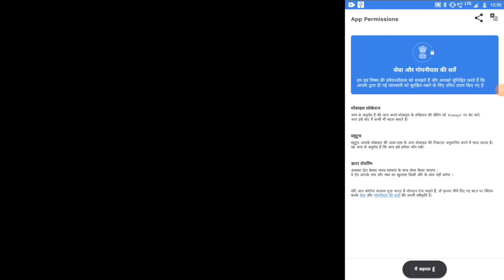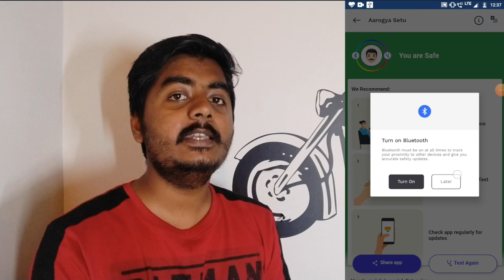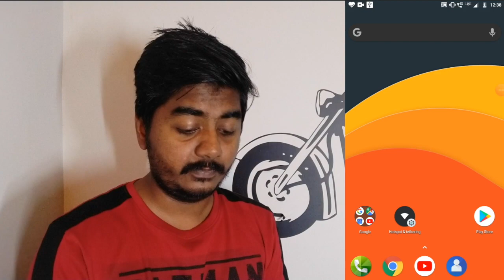Arogya Setu App Real Agenda ? Does Corona Tracking Work ?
Arogya setu app is designed and developed by the government
in order to spread awareness regarding Corona Virus (COVID-19)
There are some features of app which are worth using in current scenario,
But as people are saying that this application will help us getting alert everytime we interact with corona infected persons, that is not true.
there are certain aspect which we should consider about it.